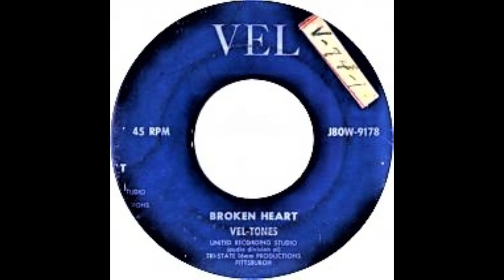Broken Heart/ Please Say You'll Be True Vel Tones 1958 Vel 9178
THIS 45 VERY RARE ,COST &2000 TO $3000
The Vel-Tones (1) (Aliquippa, Pa.)
Personnel :

Willie Glenn (Lead)

Melvin Glenn (First Tenor)

Len Alford (Second Tenor)

Frank Abercrombie (Baritone)

William Kimbrough (Bass)

In 1954, Richie Blackson, Joe Freeman, Willie Glenn and Coyt Young formed a barbershop quartet from a Choir at Aliquippa High School in Aliquippa, Pa. In 1956, While in school Willie Glenn had been groomed to the more conservative musical stylings. Now, he and others would be crooners had become street corner vocalists. Not until early 1957 did a cohesive quintet, the Vel-Tones, surface with Willie Glenn, Melvin Glenn (Willie's brother), Len Alford, Frank Abercrombie and William Kimbrough. Initially, the only instrumental accompaniment was provided by Gorge Jones on piano and Organ.Although the Vel-Tones offerings lacked originally, their superb harmony impressed former original "Come Go With Me" Dell-Viking, Kripp Johnson. On account of contractual obligations, Johnson was still recording for Joe Averbach's Fee Bee Label with a new assemblage of Dell-Vikings, aka, the Versatiles. Kripp johnson arranged an audition for the Vel-Tones at Averbach's home in Whitehall, Pa. The group brought along a new number called "Broken Heart" which had been written just for them.In August, the group traveled to Cleveland, Ohio for a session at the Way Out Recording Studio. "Broken Heart" and "Please Say You'll Be True" were waxed. The Vel-Tones shared the stage with the Five Royales at the CIO Hall in Aliquippa. there were continuous engagements at a multitude of club in Pensylvania. In 1959, Kripp Johnson approached Willie Glenn about joining a new edition of the Del Vikings. Glenn agreed and With his departure the Vel-Tones finally Disbanded.